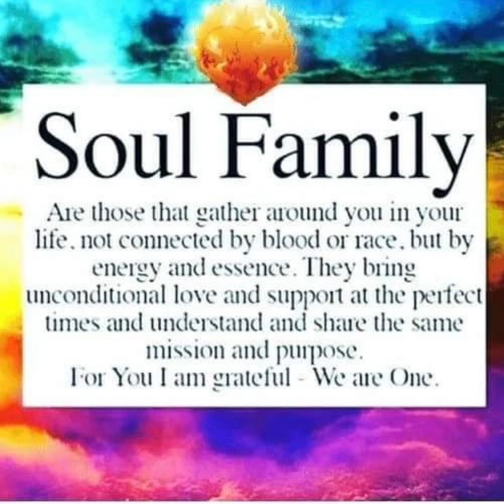Heru The Rising-Different Perspectives (Prod. By krwczyk) (528 HZ)